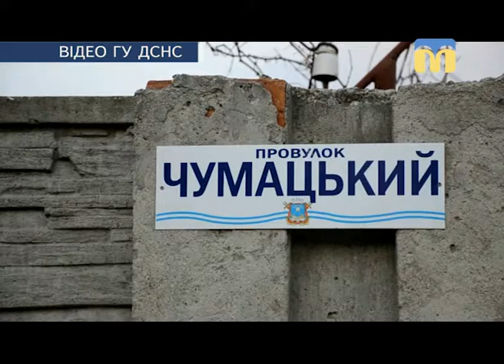Телевізійні новини Миколаївщини - 13:30 - (12.04.2018)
Інформаційна картина дня (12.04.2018) поглядом кореспондентів телеканалу “Миколаїв” (випуск новин — 13:30):
-  правоохоронці знайшли тіло екс-начальника Миколаївської митної служби;
- під час пожежі в житловому будинку загинуло двоє людей;
- у Миколаєві відбувся обласний форум юних знавців фізики та астрономії;
- студенти Миколаївської філії Київського національного інституту культури і мистецтв запросили містян на фестиваль вуличної кухні.